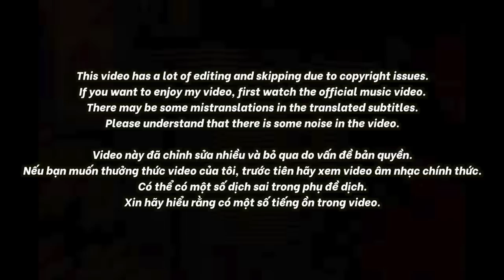🇻🇳🇰🇷🔥Korean Hiphop Junkie react to WE GO HARD | Rap Việt Mùa 3 (VN/ENG SUB)